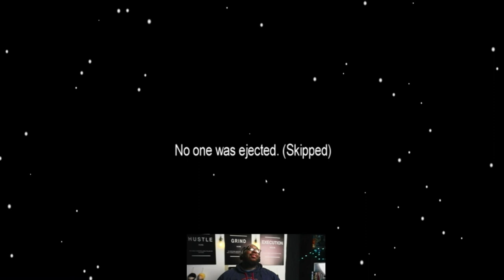Playing Among us with InternetcityArcade Twitch Streamer moments 😆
Check out @InternetcityArcade channels-

Gaming with Mikey & Aaron!-

InternetCityArcade-